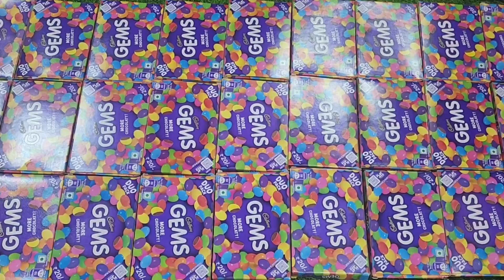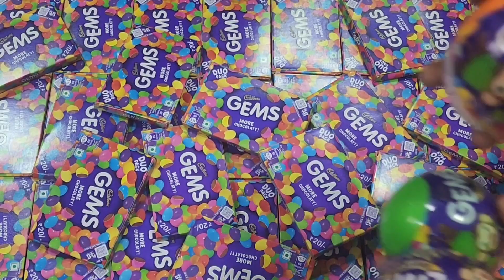gems opening video, surprise toys, chocolate opening video, lots of chocolates,Cadbury, celebration